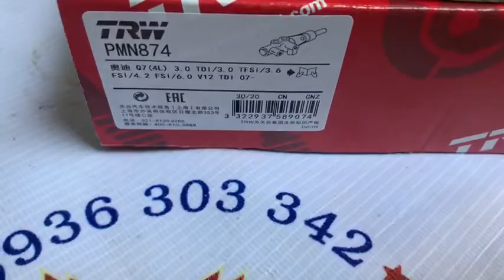7L8 611 019 F - 7L8611019F - Tổng phanh Audi Q7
- Tổng phanh Audi Q7 ( TRW)
🏠 TRUNG TÂM PHỤ TÙNG Ô TÔ VIỆT ÂU
👉👉👉 LEXUS - ACURA - INFINITI - BMW - MERCEDES - AUDI - LANDROVER - PORSCHE - VOLKSWAGEN - SUBARU.